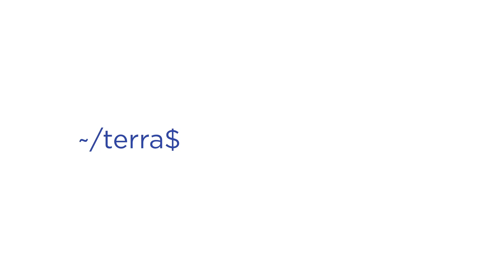Intro to Terra App Development (Terra Development Basics)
Welcome to Terra Academy!

In Terra Basics, by Terra Bites, we walk you through getting your development environment set up and explore how to build Terra smart contracts and front ends.

Watch for more developer courses, giveaways, Terra ecosystem news, and interviews